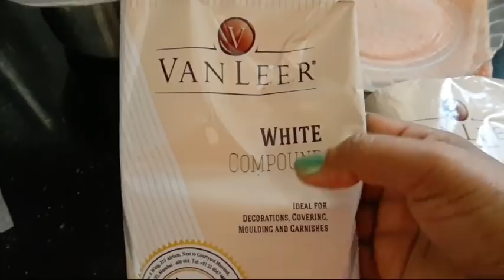റൂബിയെ ഹോസ്പിറ്റലിൽ കൊണ്ടുപോയി